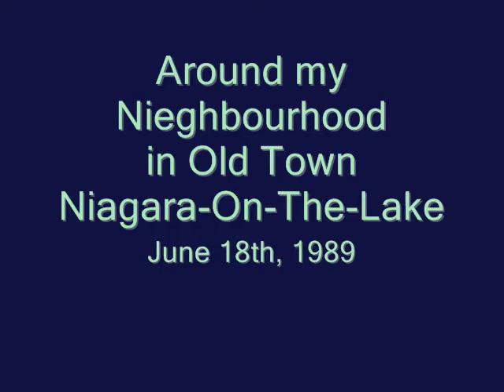Niagara-on-the-Lake June 1989 Walk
Walking in the vacinity of where my parents, and an aunt and uncle live, in Niagara-on-the-Lake.  This was shot when I first picked up a video camera, a Hitachi VHS I rented from Granada Rentals, which no longer exists.